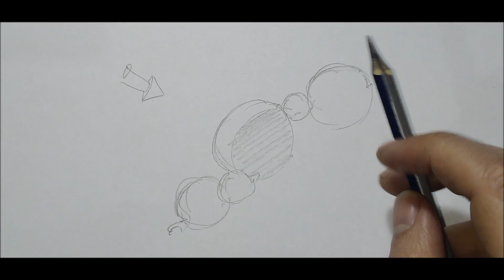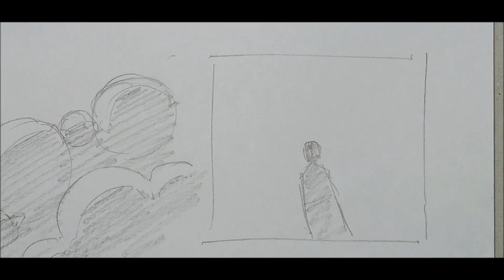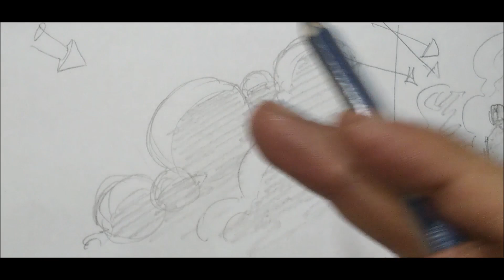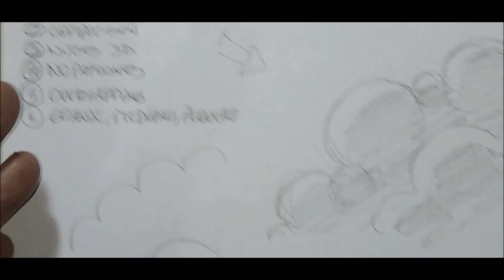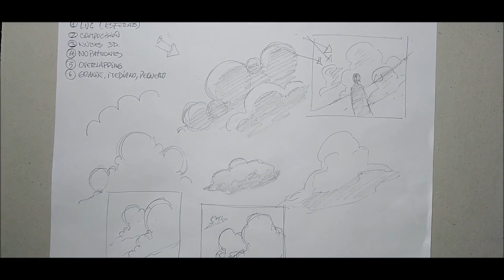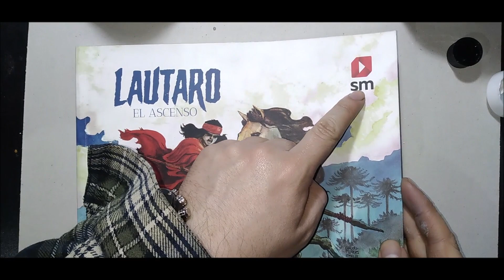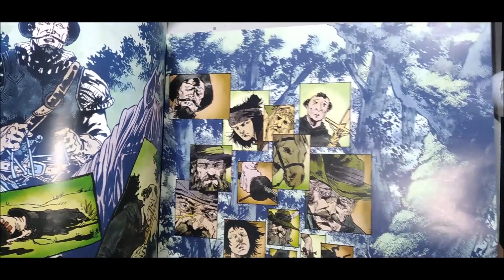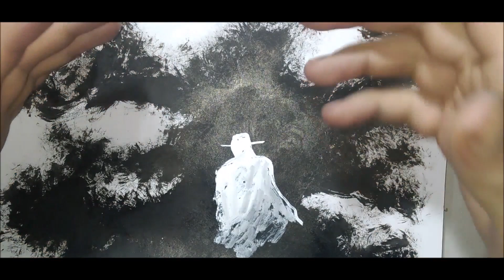Como hacer el CIELO y las NUBES con TINTA CHINA + CE-15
Como resolver el fondo de una ilustración a tinta en 10 minutos. Bienvenidos al Curso de Entintado. En esta clase aprenderemos como hacer distintos tipos de cielos, de día, de noche, con sol, nublado o lloviendo.

Para comisiones o proyectos de comic, por favor escríbeme a